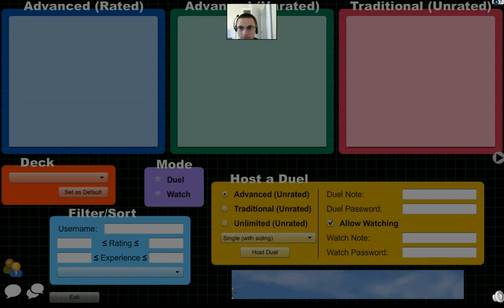dueling network random play 2